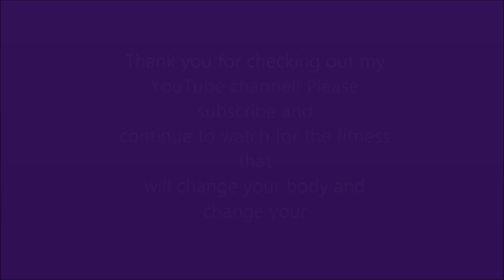ARM TONING EXERCISES WITHOUT WEIGHTS, UPPER BODY ROUTINE, YOUR TIME TRAINING WITH MELISA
WELCOME TO YOUR TIME TRAINING & FITNESS! LEARN HOW TO LOSE WEIGHT, GET A FLAT STOMACH, SHAPE YOUR BUTT, GET SEXY LEGS, AND LEARN THE MOST EFFECTIVE WAY TO ACHIEVE ANY OF YOUR FITNESS GOALS ON YOUR TIME! GET REAL RESULTS DOING WHAT REALLY WORKS BY DOING EFFECTIVE WORKOUT. LOSE WEIGHT, GAIN MUSCLES, INCREASE ENDURANCE, TONE & SCULPT EVERY AREA OF YOUR BODY! DOES NOT MATTER IF YOU ARE A BEGINNER OR AT AN ADVANCED LEVEL! THIS STUFF WORKS! I KNOW BECAUSE I HAVE LOST 120LBS!! GET TONED, LEAN AND STONG LEGS , ARMS, ABS AND BODY FROM HOME! GET IN SHAPE FAST!
I AM A CERTIFIED PERSONAL TRAINER WITH FURTHER QUALIFICATIONS AND CERTIFICATIONS IN KICKBOXING, GROUP FITNESS AND WOMEN'S SELF DEFENSE. I HAVE 3 YEARS OF MARTIAL ARTS AND 6 YEARS OF COMPETITIVE BOXING TRAINING EXPERIENCE. I INDEPENDENTLY LOST 120 POUNDS THROUGH DIET AND EXERCISE AND PERSONALLY UNDERSTANDS THE PHYSICAL AND MENTAL CHALLENGES ASSOCIATES WITH WEIGHT LOSS AND HEALTHY LIFESTYLE COMMITMENTS.
YOUR INSTRUCTOR UNDERSTANDS, KNOWS WHAT WORKS, KNOWS HOW TO PUSH YOU TO YOUR PERSONAL LIMITS AND KNOWS HOW TO GET RESULTS!